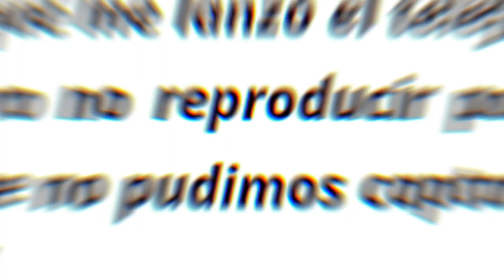EN EL RADAR: Gonzalo Plata celebró el cumpleaños de su mamá 🤩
🤩 Gonzalo Plata dedicó unas palabras a su mamá que estuvo de cumpleaños.
💑 Messi subió una historia de instagram de su esposa
❤️ Rodrigo De Paul y Tini viven su amor